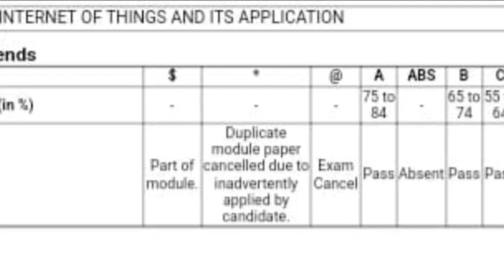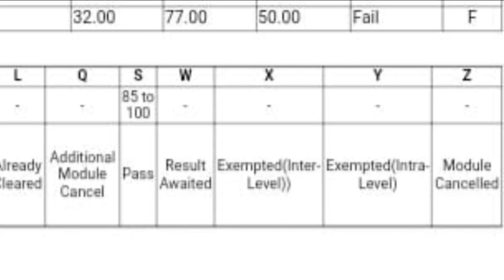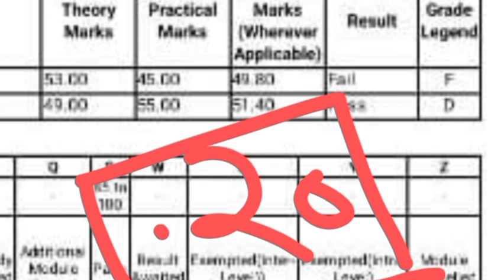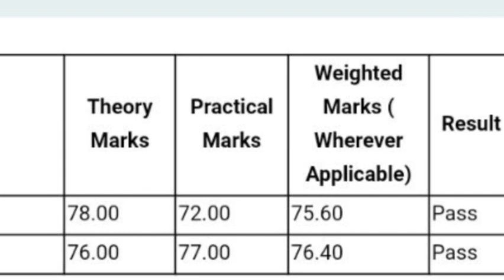O LEVEL Result July 2023 ll Result Analysis by Ahamad sir ll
O LEVEL paper lock for January 2024
o LEVEL paper lock fees
M1R5 400 MCQ (Most Important)
online o level exam analysis
o level m1r5 analysis 20 August
o level Exam 20 August analysis
Python Complete 9 Chapter Theory+MCQ libreoffice libreofficewriter August 2023 ll#olevel#olevel passing marks 2023#olevelfees olevel o level fees 2022o level fees 2023o level fee structure#olevel ahamadtechnology olevelbyahamadsir olevelclassinhindi olevelclass python olevlprojecto level Exam admit card notification 2023o level Practical Exam date 2023o level practice offical date 2023kab honge practical exam 2023o level exam 2023o level by Aharo level theory exam admit card 2023@ahamadtechnology o level exam Practical 2023 m3r5 NIELIT OFFICIAL question paperM3R5 100 important MCQImportant MCQ M3R5 o level 2023o level python 50 important MCQ python mcq important questionso level python MCQM2R5 Complete Playlist ( chapter wise mcq) all chapters MCQ 2023 CHAPTER 7 E mail Social networking & E Governance Python Complete 9 Chapter Theory+MCQ CHAPTER 1 MCQ QUESTIONSO LEVEL M1R5.1 CHAPTER 1 MCQ FOR JULY 2023 EXAMVideo level Online EXAM KESE HOGAO LEVEL EXAM JULY 2023o LEVEL Paper lock july 2023 o level exam july 2023 O LEVEL paper lock kese kre july 2023 O LEVEL EXAM July 2023 By NIELITNIELIT OFFICIAL Writer link(o level) What Is Header And Footer ll Very Important Topic For O Level Exam ll 🎯 April 2023 In Hindi#olevel What Is Endnote And Footnote ll Very Important Topic For O Level Exam April 2022 ll In Hind50 MCQ For O level exam class O Level Exam March 2023 ll 50 Most Important Objective Questions ll Target March 2023.olevel O Level Exam August 202 ll 10 Most Important MCQ Questions With Explaination lBy Ahamad SirCcc Results 2022 Declared ll How To Check Ccc February Results By Phone ll Results Declared 2023 llO Level Exam August 2023 10 MCQ Q. Class 5O LEVEL VERY important Mcq in Hindi by ahamad sir10 MCQ Q. Class 1 O level Exam 2023 ll 10 Most Important MCQ Questions ll Target 🎯 March 2023 olevel m1r5 10 most Important Mcq question in Hindi mcq for o level o level mcq questions in Hindi mcq o level exam July 2023o level exam m1r5 400 MCQ mcq by ahamad sir for o level exam march 2022#olevel olevel mcq mcq o level mcq o level exam Ke liyeClass 1 level exam march 2022o level exam target March class 2 olevel by ahamad sir 10 most important questions by ahamad sir HTML And HTTP IMPORTANT FOR O LEVEL EXAM MARCH 2022O level exam July 2023 ll#olevel important questions by ahamad sir llo level exam july 2023target july 2023 examination llfor more information follow me on instagram instagram ID ahamad technology 1007o level qualify in 15 daysO level kya hota h crash course for March examinations short cut keys important for o level and ccc examination What is o level level previous years question paper Solve video mhamerathan class by ahamad sir olevel M1R5 mcq classes video is Html ll html tutorial in Hindi by ahamad sir class is Java ll deference between Java and javascript class level kese pass kre ccc exam full preparation by ahamad sir from target S grade series o level important chapter o level important notice exam in Hindi full preparation by ahamad
 exam preparation o level m1 r5 question paper o level M2 R5 O level M3 R5
march preparation o level exam by ahamad sir#olevel exam full preparation in Hindi language Libreoffice Libreoffice for ccc exam o level exam by ahamad sir ahamad technology by ahamad sir